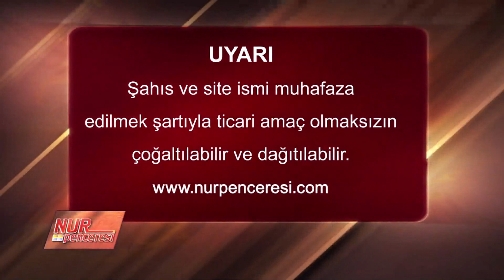Açlıktan ölmek var mıdır? (Rızık Meselesi) Sünûhat Risalesi 4. Ders - Osman BOSTAN